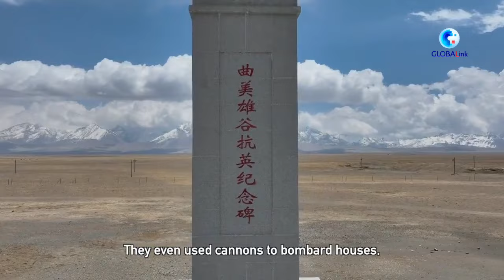Looking back at days of heroism, humiliation in Xigaze in China's Xizang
An earthen wall in Tuna Township in China's Xizang bears witness to the region's past humiliation and the heroism manifested by local people more than a century ago.

The wall, now part of the site of the Qumigxung heroes monument, was built 120 years ago by Tibetan soldiers to defend against British invasion.

Xinhua speaks to locals to uncover the past stories of pain and indignation, as well as how the region has transformed since democratic reform was launched 65 years ago.